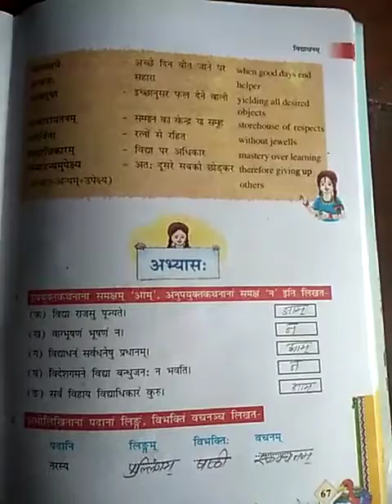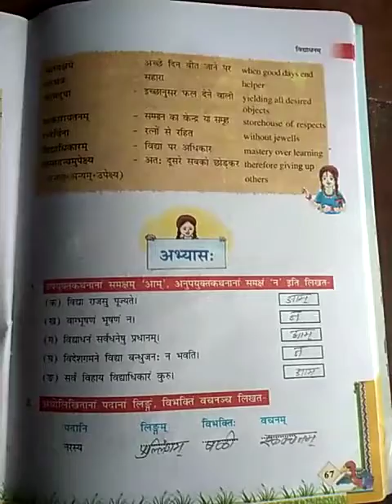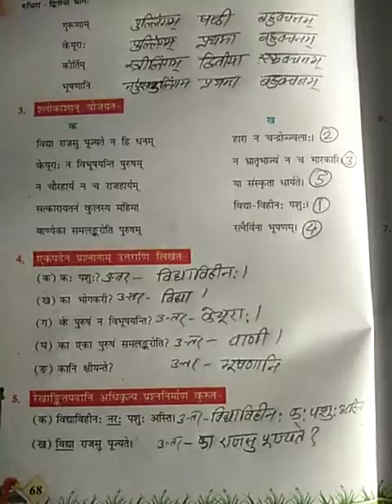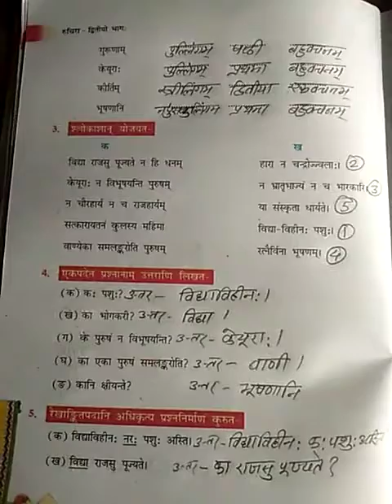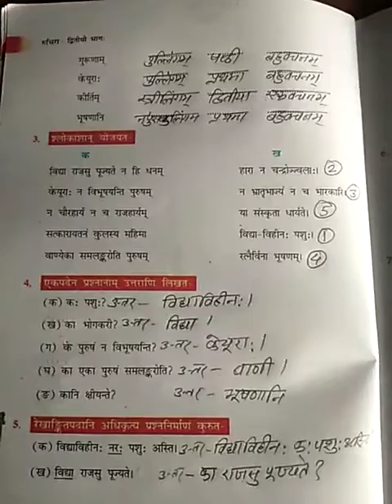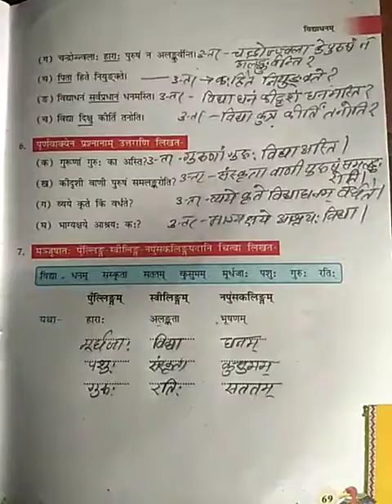Class 7 Sanskrit Lesson 12 Part 2